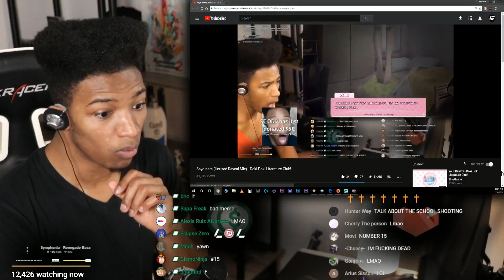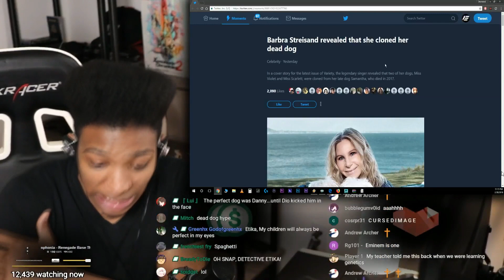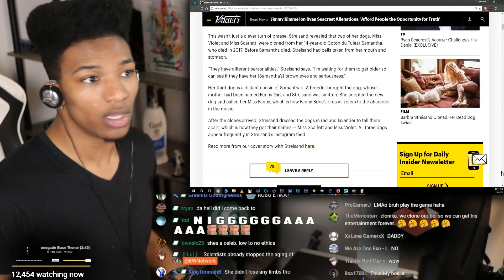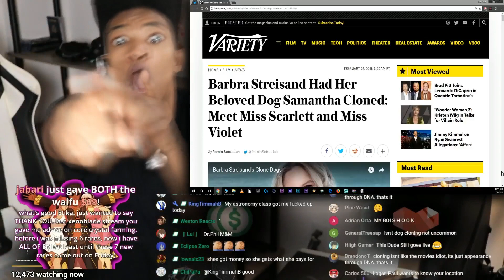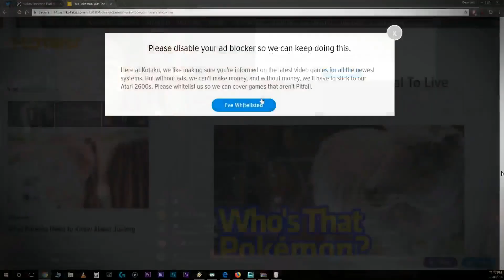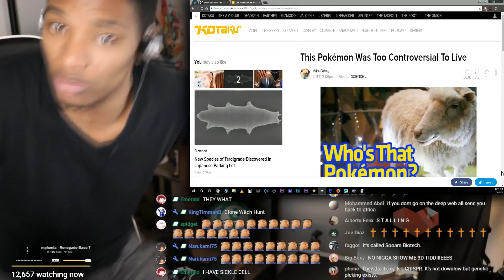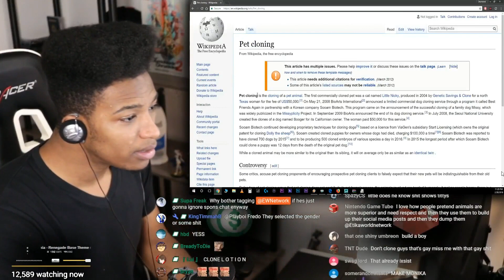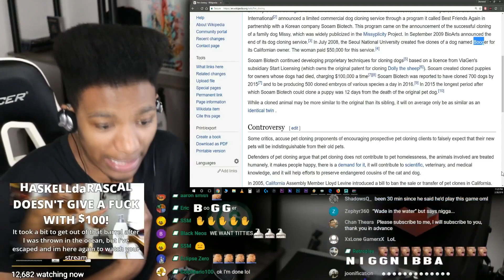Etika Reacts to Barbra Streisand cloning her dog and talks about possibilities for human cloning